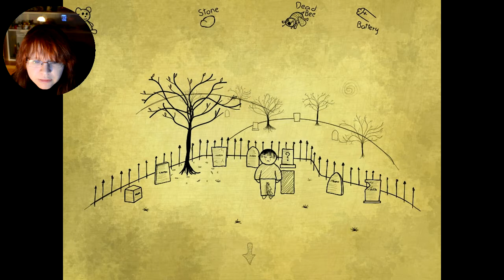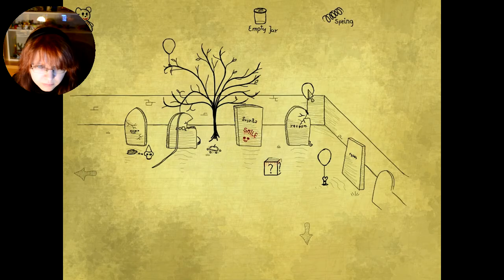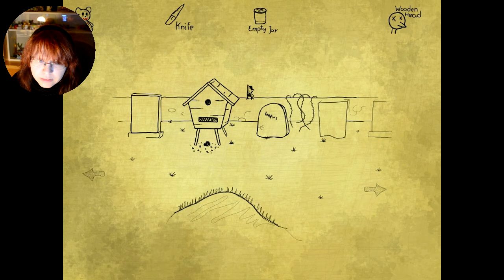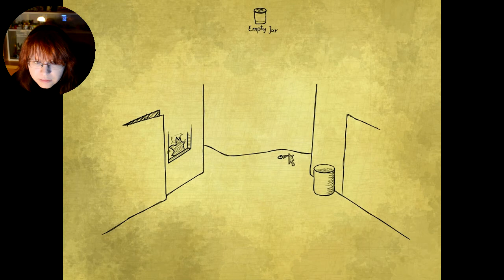Bad Dream : Graveyard | Everybody is so happy!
Bad Dream is a series of short point&click games which action takes place in creepy, dark and sad land of dream.

Also, you can find more beautiful stuff from the talented artist who helps me with my channel graphics